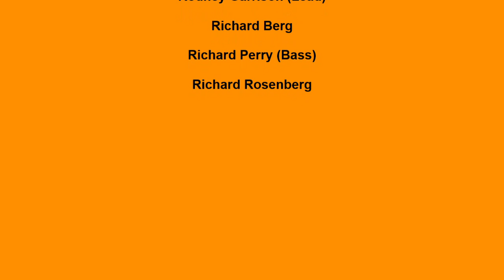ESCORTS SEVEN WONDERS OF THE WORLD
THE ESCORTS VOCAL GROUP, SEVEN WONDERS OF THE WORLD, DOO WOP BALLAD, VOCAL GROUP HARMONY, DOO WOP MUSIC GENRE
The Escorts  (Brooklyn, New-York)

Personnel :

Rodney Garrison (Lead)

Richard Berg

Richard Perry (Bass)

Richard Rosenberg